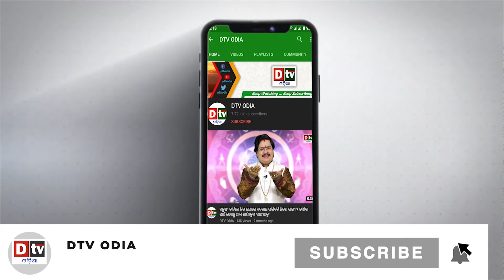ଶେଷ ଇଛା ଶୁଣି ପୋଲିସ ମାନଙ୍କର ଉଡ଼ିଗଲା ହୋସ | Odia news live updates.